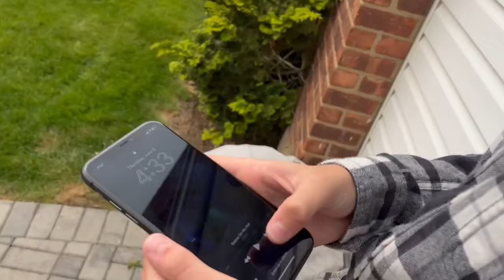CO13 - Goose On My Hat feat. Robert Henrik Williams Jr. (Official Music Video)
Download / Stream "Goose On My Hat (feat. Robert Henrik Williams Jr.)"

Long Live Robert 🕊️